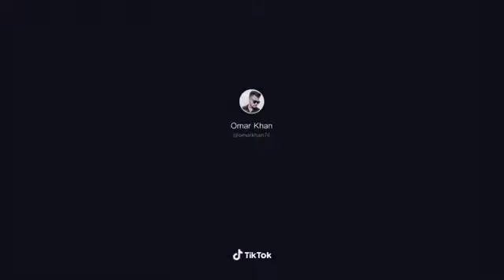হুজুরের সাথে টিকটক Bangla Funny Waz Tiktok YouTube 360p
Non-profit, educational or personal use tips the balance in favor of fair user

tik tok bangla new musically,
tiktok hot video,
bangla top tiktok funny video,
tiktok girl dance,
vigo hot video,
bangla top musically video,
best tiktok funny video bd,
tiktok verry hot,
tiktok musically girl video,
vigo hot video,
tiktok sexy girl video,
tiktok new funny video,
new tik tok video 2019,
tiktok hot boudi,
tiktok woald hot video,
letest tiktok video,
tiktok musical hindi,
vigo hot boudi,
vigo hot girls,